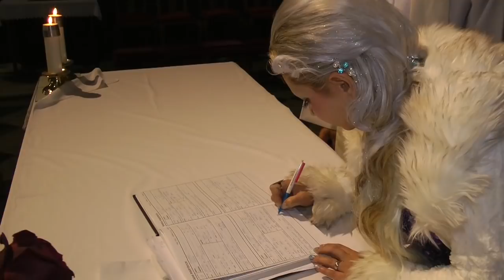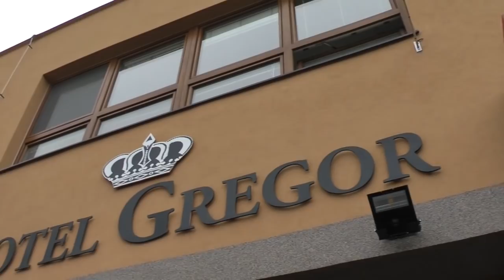Křtiny Martínek a Meliska Tolvajovi 27.10.2018 Brno(celý video)